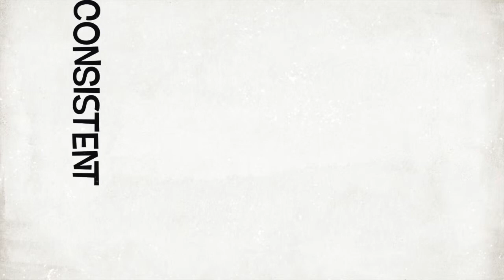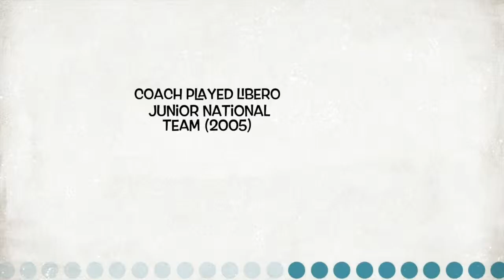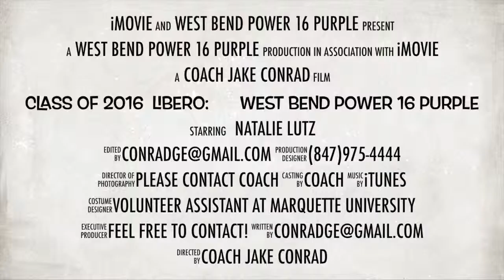Class of 2016 Libero- West Bend Power 16 Purple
This video is about Class of 2016 Libero- West Bend Power 16 Purple